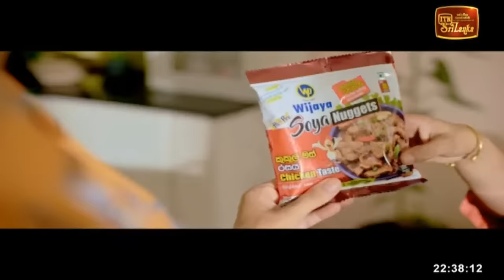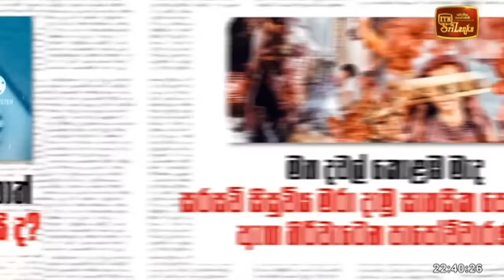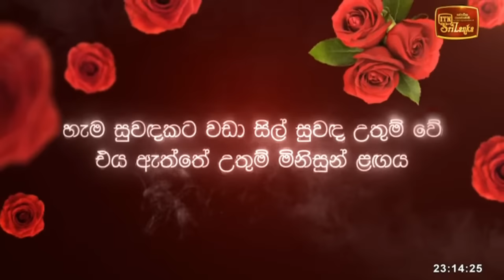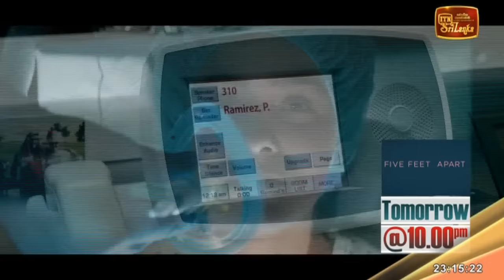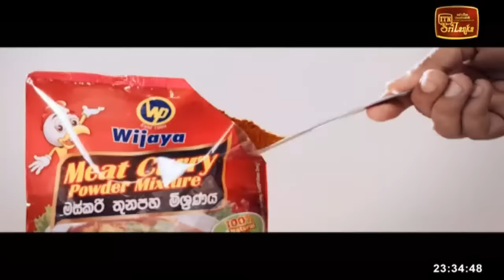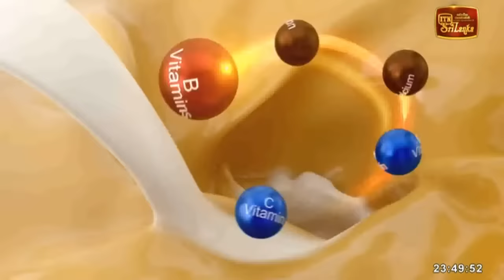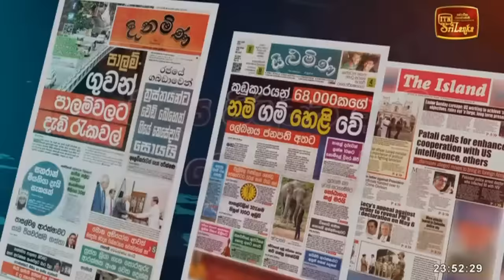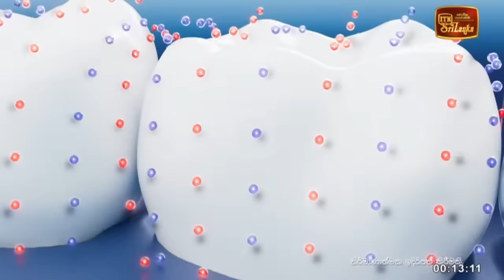Chat & Music - (2023-01-20) | ITN